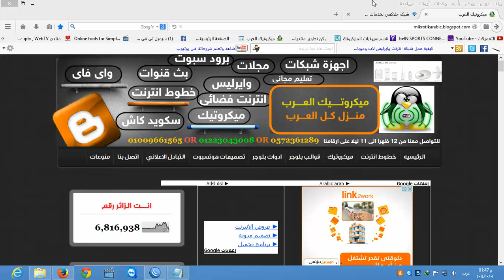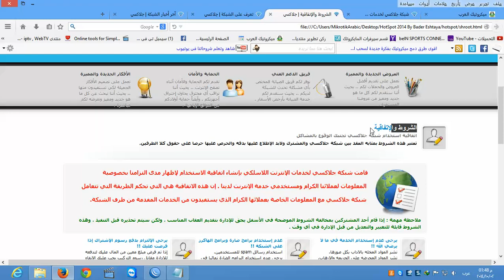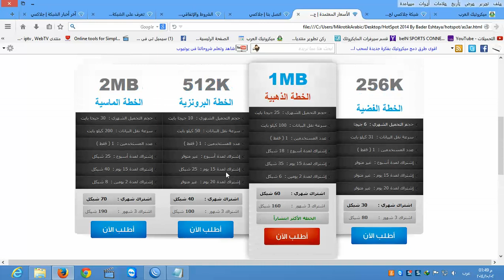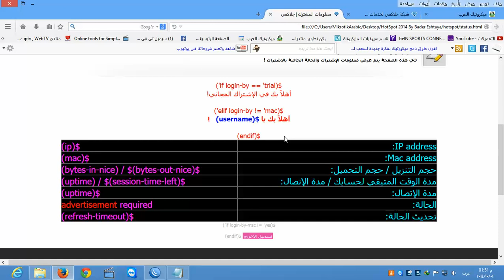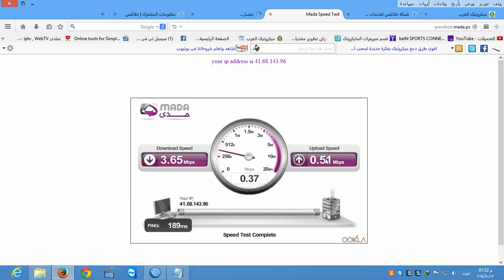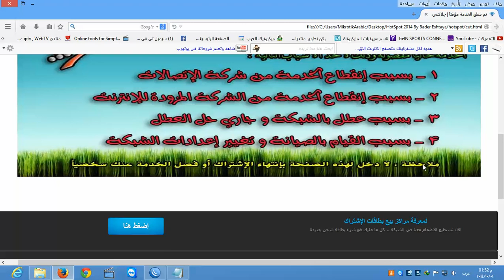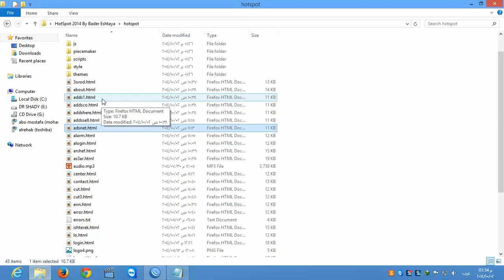صفحة هوتسبوت ميكروتيك متكاملة بكل الافكار هدية العام الجديد mikrotik hotspot